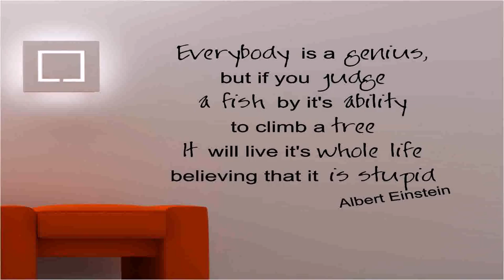Buy Car NY 5% DP